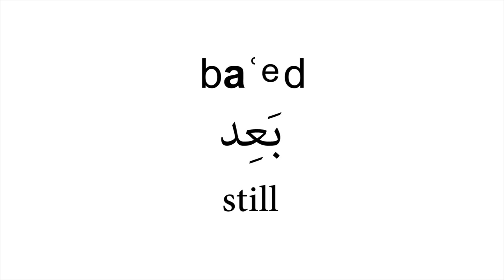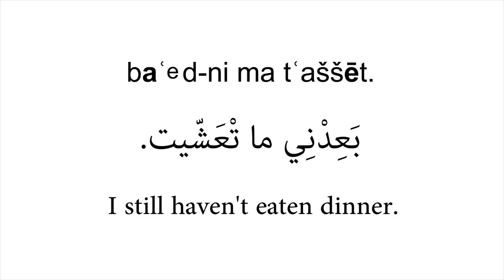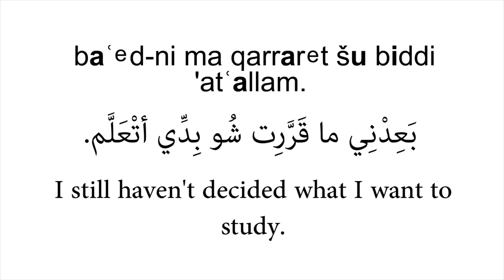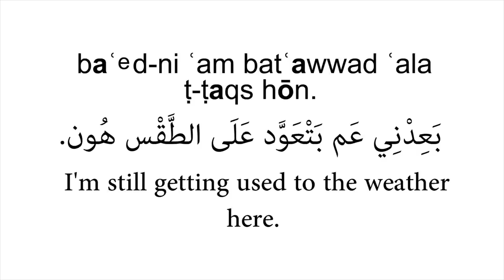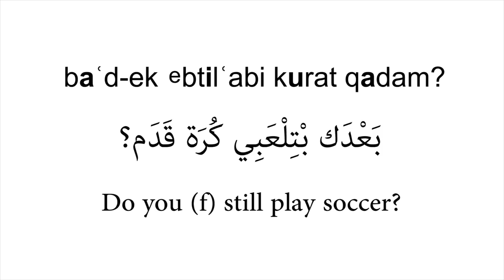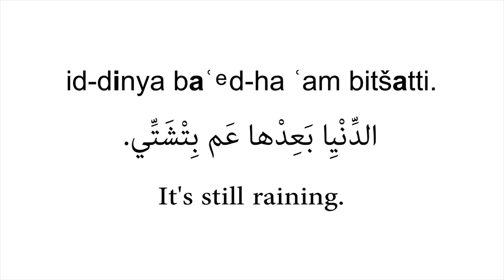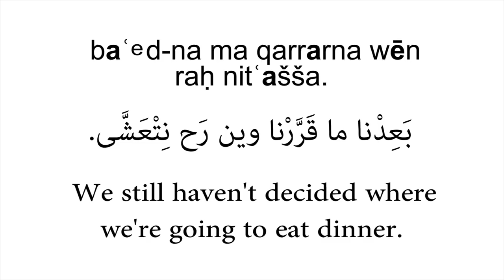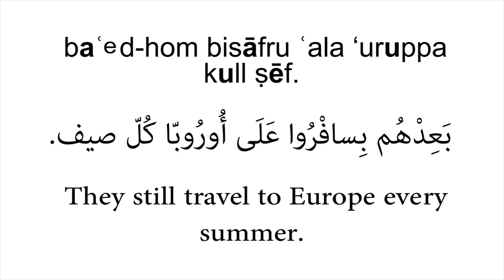Levantine Arabic: How to say "still" - Part 1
You can also use lissa, which becomes lissaat when you add an attached prounoun.